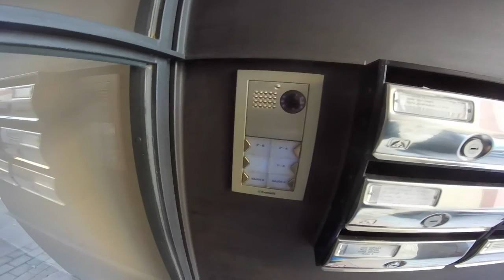Cycling Vlog | A Little History Lesson | Life X Bike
Riding through the old town of Besalu, a close call with a van and a timeline of my European racing.